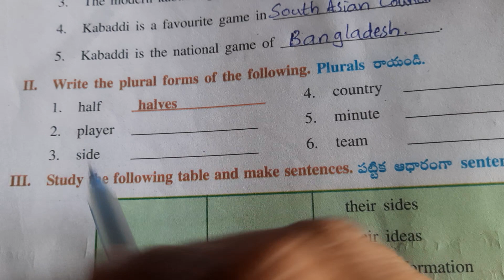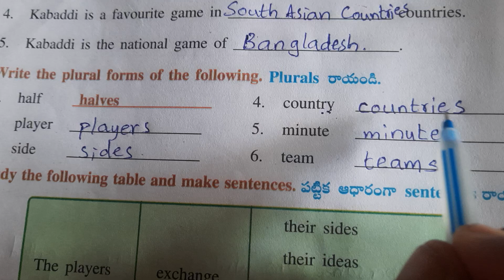Worksheet 7.4(II) Class 5 Unit 7 Kabaddi... kabaddi... kabaddi